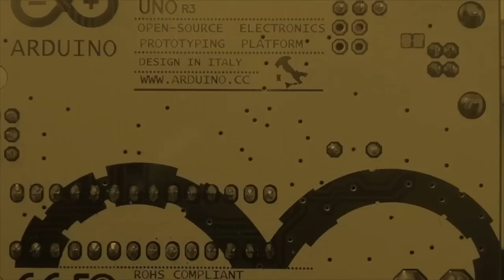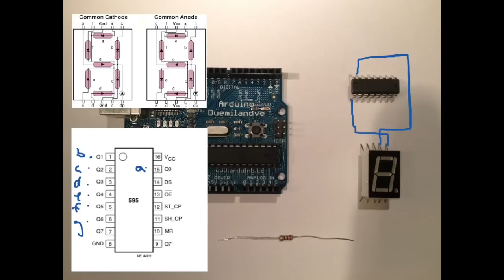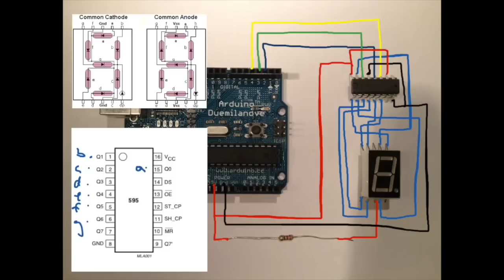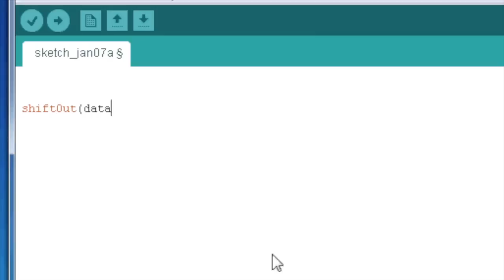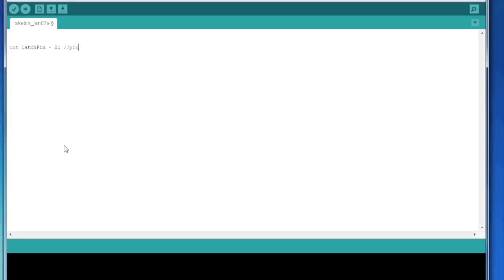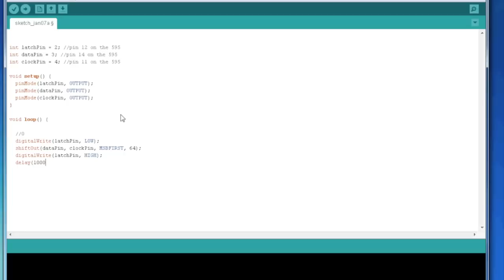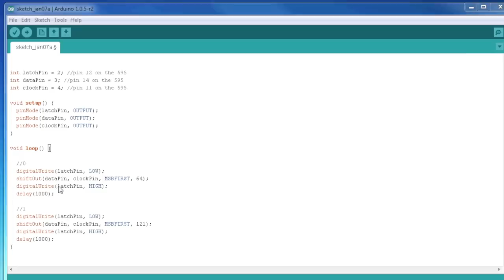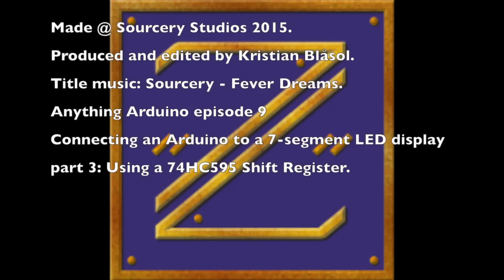Using a 74HC595 to connect an Arduino to a 7-segment LED display - Anything Arduino episode 9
In this 3rd part of our 7-segment to arduino connection walkthrough tutorial we use a 595 Shift register to display the numbers. Walking through all the steps of connecting, how to count binary when sending it serially to the 595 and how to write the code to display 0-9 numbers.